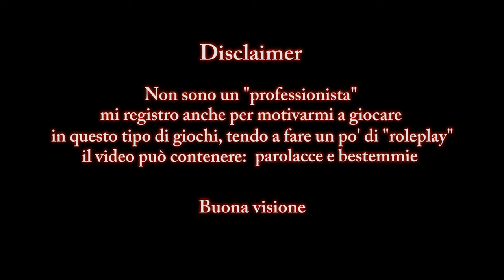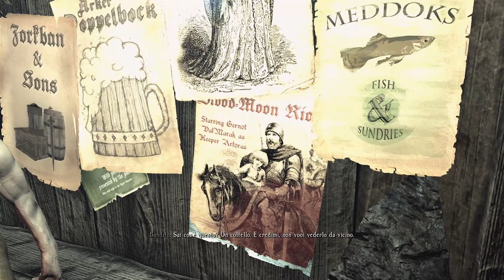"Scheletri nell'armadio" - Enderal: Special Edition (Role-run) #20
Se puzza di marcio, facilmente vuol dire che è marcio

~ Modlist ~

Address Library for SKSE - All in one
Ancient Skeletons v2 SSE
Better Textures - Vanilla Trees
Diverse Weather
DynamicAnimationReplacer for SkyrimSE
Embers HD
ENB Series (Custom preset)
Enderal - Vatyr
Even More Unique Weapons - Kolapon's Unique Weapons
Fleshless Lost Ones (Skeletons)
Fores New Idles (FNIS) SE - Behavior
Fores New Idles (FNIS) SE - Creature Pack
Fores New Idles (FNIS) SE - Spells
Glow Emissive Plane Fix
JContainers SE
Jespar has Steel SE
Longer Candlelight and Magelight
Lost Ones (Draugrs)
No more Skyrim looking Creatures - Kolapon's Various Creatures Replacers
Race Menu Special Edition
Realistic Water Two SE
Realistic Water Two SE - ENB Texture Update
Smooth Interface - SkyUI compatible
SkyrimSE.exe Auto-Backup
Stronger Archery
Stronger Summons

Custom INI
Traduzioni amatoriali